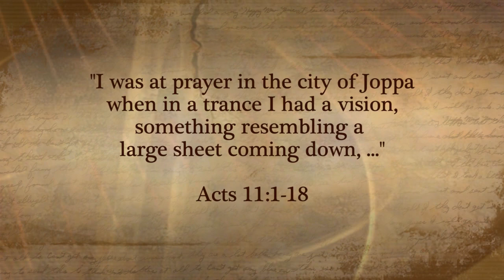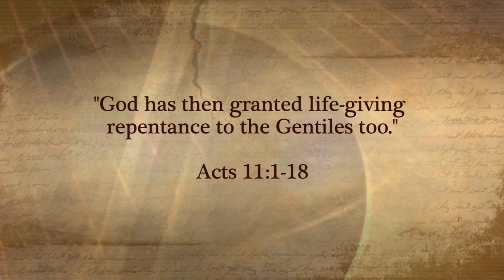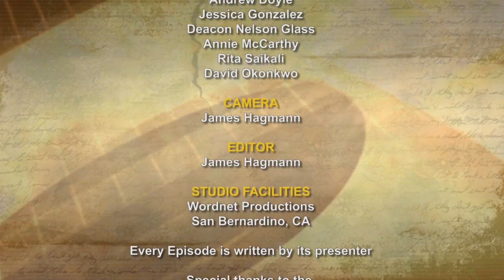iGod Today with Sr. Jeanne Harris, OP; Today's topic: God's Goals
" 'I was at prayer in the city of Joppa when in a trance I had a vision, something resembling a large sheet coming down.' " (Acts 11:3b)